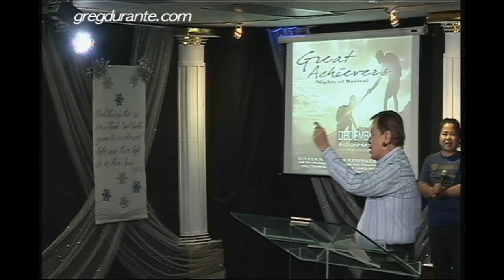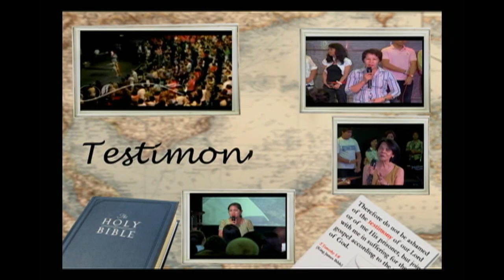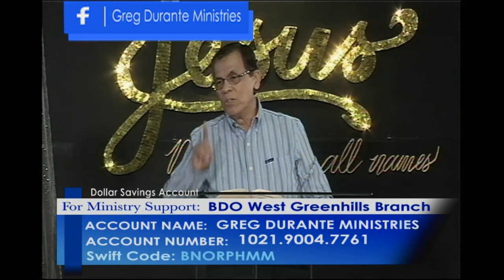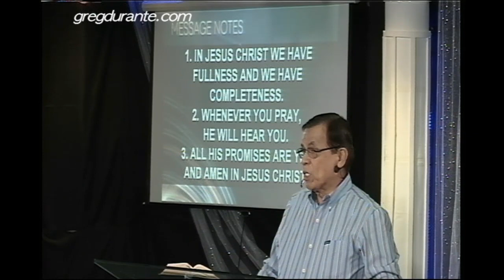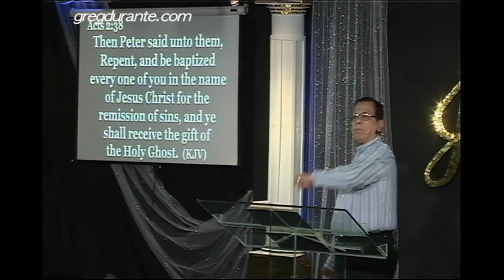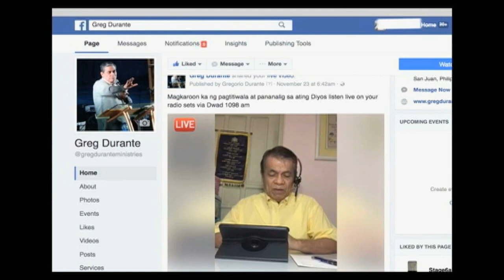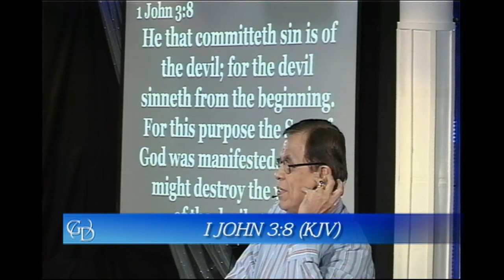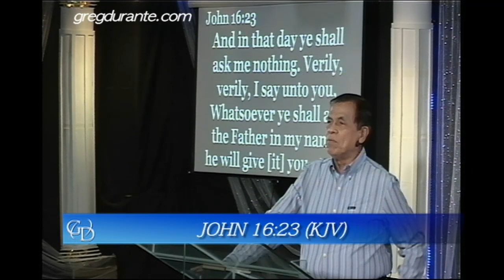Freed to be enslaved (Tagalog)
Address:
2nd floor Medecor Building, Ortigas Avenue, Greenhills, San Juan, Philippines.

Globe:
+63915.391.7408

Smart:
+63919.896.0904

Sun Cellular:
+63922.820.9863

Greg Durante Ministries